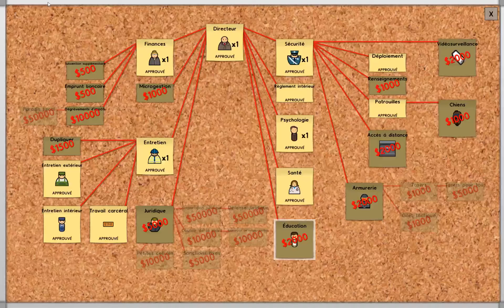Prison Architect 3D #13 - Aménagement et agrandissement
Aménagement et agrandissement

04:40 - Les cabines téléphoniques
08:55 - La chapelle
12:30 - La salle de classe
19:30 - Manque d'eau...
23:30 - La salle du courrier
27:20 - Agrandissement du nouveau bloc
31:10 - Préparation de la zone du nouveau parloir

13e tutoriel - aventure à suivre...

Prison Architect est une simulation de gestion pénitentiaire comprenant :
- une construction de salles et de bâtiments
- le recrutement du personnel
- une direction administrative
- une planification méticuleuse
- des évènements inopinés
- des problèmes à résoudre et des améliorations progressives
- des crises ou des situations dramatiques à gérer

La partie permet de voir l’emprisonnement sous différents angles et de mettre en oeuvre des alternatives aux dysfonctionnements rencontrés. Il marie efficacement économie, architecture, gestion et moralité avec de multiples objectifs souvent contradictoires :
- exécution des peines
- sécurité physique des détenus
- efficience spatiale
- bien-être des prisonniers
- équilibre des finances
- rééducation et préparation à la réinsertion

Une stratégie captivante et passionnante à tout point de vue ! Attention, l’heure tourne : pas de repos pour le Directeur... Une contrariété, une bagarre et c'est l'émeute incontrôlable !

Voici le test : suivez le guide et donnez votre avis.

Likez, partagez, commentez ce qui vous plaît, critiquez ce que vous n'aimez pas...